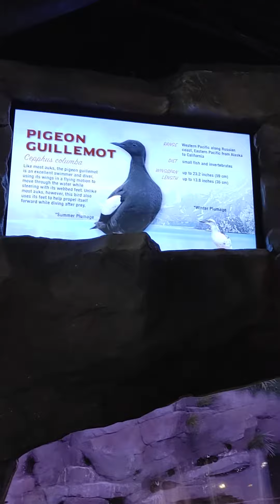September 6, 2020